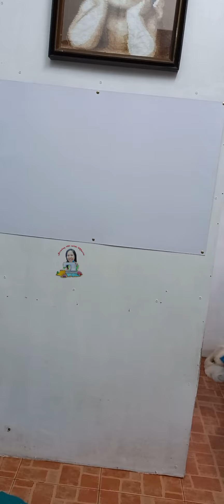SWAG CURTAIN DEMONSTRATION